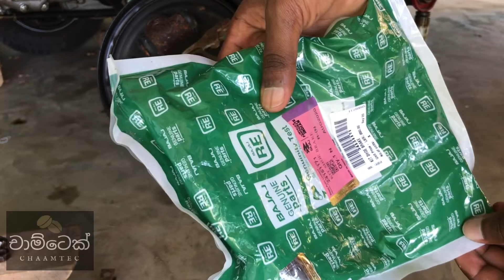Three wheel brake shoe | Bajaj three wheel brake shoe replace| නිවරදිව බ්‍රේක් ලයිනර් දාගමු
This video contains How to replace Drum Brake shoes and Wheel cylinder. Learn how to change the Drum Brakes I replace the Drum ,spring, shoes  in a Tuk Tuk you can do this at home. No special Tools required and it will save money.